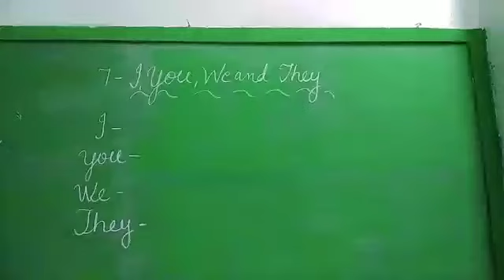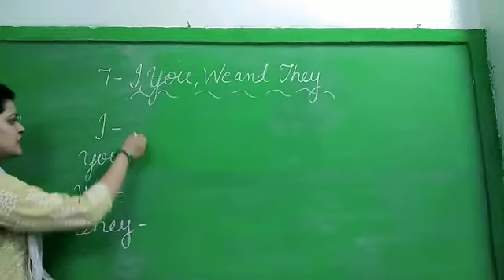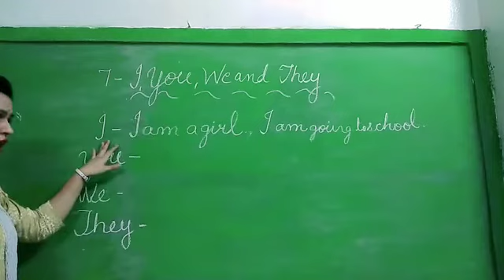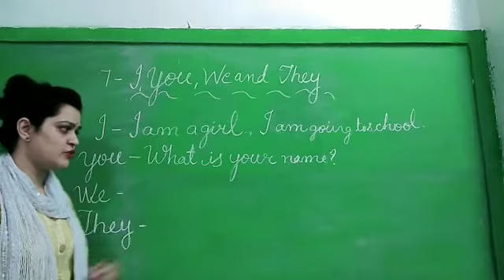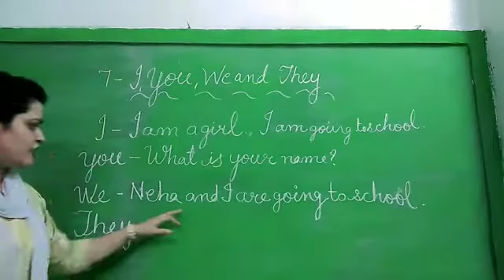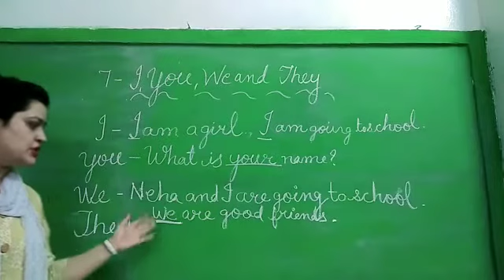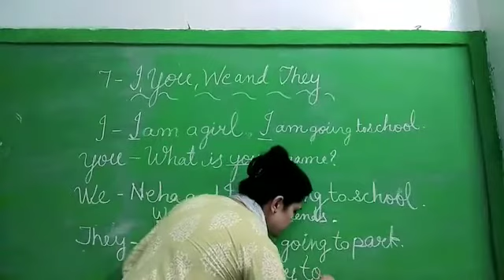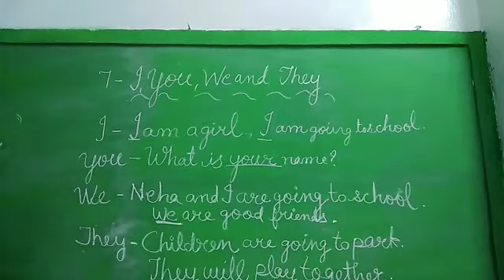NEPA CLASS 1 ENGLISH (I , YOU ,WE AND THEY)